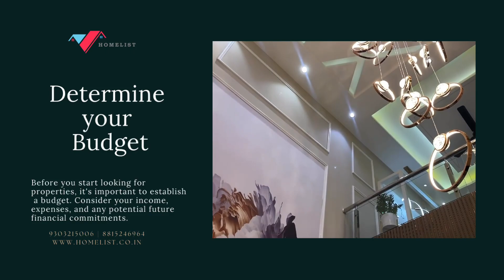The Ultimate Guide: Valuable Tips and Advice for New Buyers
Tips for First Time Property Buyers:

1. Determine your budget: Before you start looking for properties, it's important to establish a budget. Consider your income, expenses, and any potential future financial commitments. This will help you narrow down your options and avoid overspending.

2. Research the market: Take the time to research the real estate market in the area you're interested in. Look at property prices, trends, and any upcoming developments that may affect the value of the property. This will give you a better understanding of what to expect and help you make informed decisions.

3. Get pre-approved for a mortgage: Getting pre-approved for a mortgage will give you a clear idea of how much you can borrow and what your monthly payments will be. It will also make you a more attractive buyer to sellers, as they know you have the financial means to make the purchase.

4. Consider location and amenities: Think about the location of the property and the amenities that are important to you. Consider factors such as proximity to schools, transportation, shopping centers, and recreational facilities. This will ensure that the property meets your lifestyle needs.

5. Hire a professional: Consider working with a real estate agent or a property buyer's advocate who can guide you through the process. They have the knowledge and experience to help you find the right property, negotiate the best price, and navigate the legal aspects of the transaction.

Remember, these tips are just a starting point. It's important to do thorough research, seek professional advice, and take your time when making such an important decision. Good luck with your property search!

Residential property
Apartment for sale
Flat in Indore
Real estate Indore
Indore real estate
Indore property for sale
Indore property market
Indore real estate market
Property investment Indore
Buy property Indore
Buy flat Indore
Indore city
Affordable housing Indore
Residential flat Indore
Indore property development
Indore property prices
Indore housing